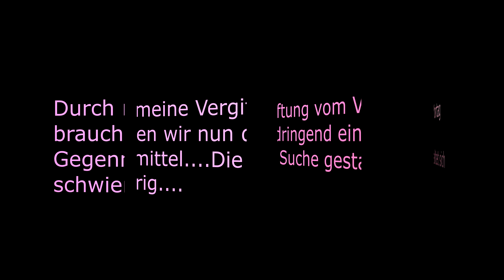Survive the Nights #3 🌜 Apotheke hat Priorität🌜 Deutsch Gameplay Survival Koop Horror Alpha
Hallöchen da Draußen

In der letzten Folge habe wohl was rohes gegessen, was zu einer üblen Vergiftung geführt hat. Für uns momentan die einzige Option ist ein Gegenmittel zu finden, was wir als erstes in der Apotheke vermuten. Doch der Weg dahin ist weit.

Besucht uns gern in unserem Discord für Infos, Screenshots, Gelaber oder Getexte , News und einfach ein gemütliches Beisammensein :)

Bei EinloggProblemen gerne kurze Info per Mail

Survive the Nights is a unique FPS survival game focusing on teamwork, fortification, creativity & strategy. Secure a structure or roam free, the choice is yours. Gameplay focuses on realistic survival, post zombie infestation. Prepare during the day for nightfall. How many nights will you survive?